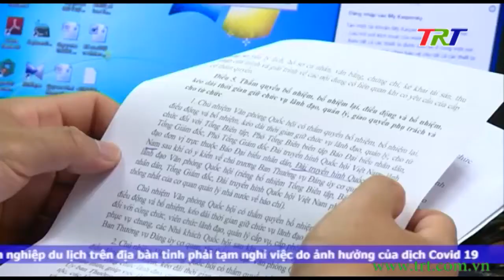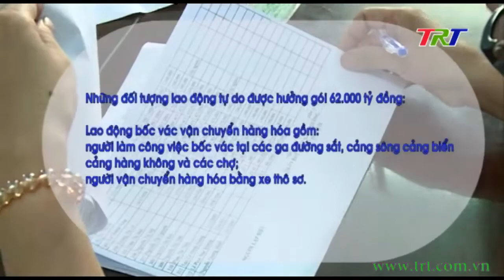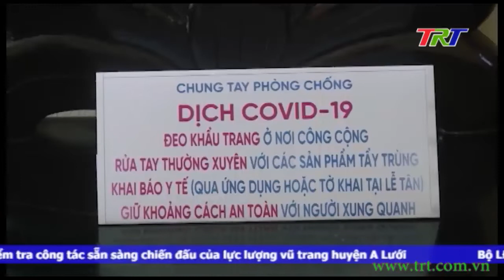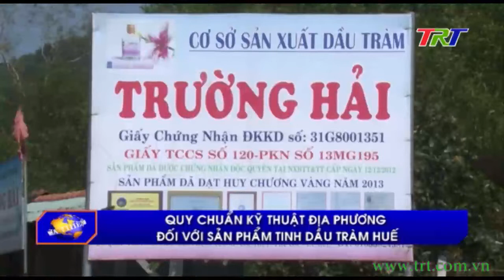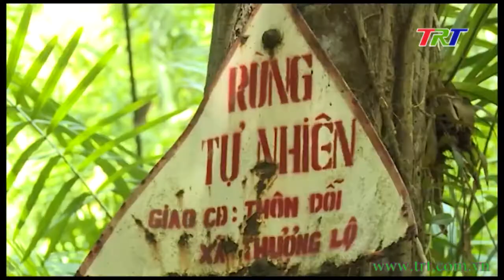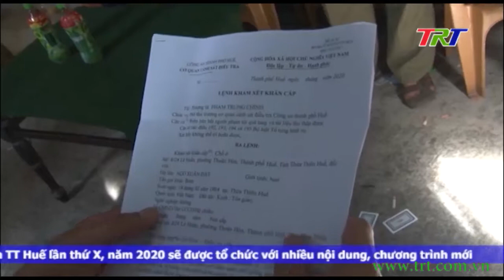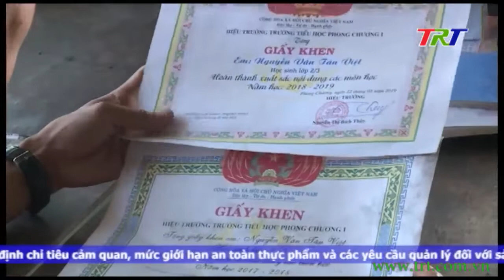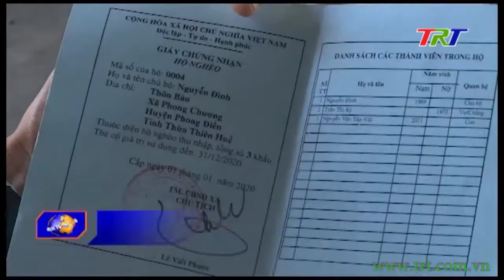Chương trình Thời sự - tối 26/5/2020 (Thứ Ba)